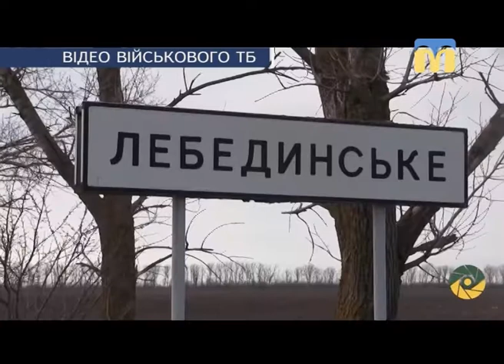Телевізійні новини Миколаївщини - 17:00 - (18.04.2018)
Інформаційна картина дня (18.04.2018) поглядом кореспондентів телеканалу “Миколаїв” (випуск новин — 17:00):
- селище Лебединське потерпає від обстрілів;
- ситуація в зоні проведення АТО;
- кадрове забезпечення об’єднаних територіальних громад;
- “Квітневий мікс” від  творчих колективів Миколаєва;
- перемога миколаївського шахіста на міжнародному турнірі.